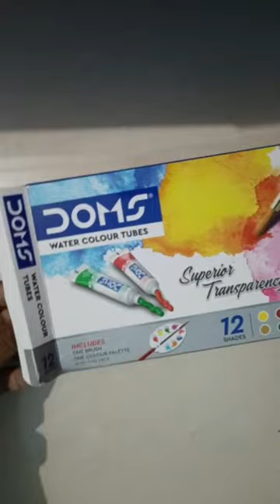unboxing my 🆕 doms watercolor colour tube just rs 90